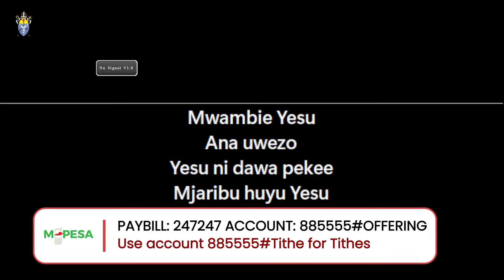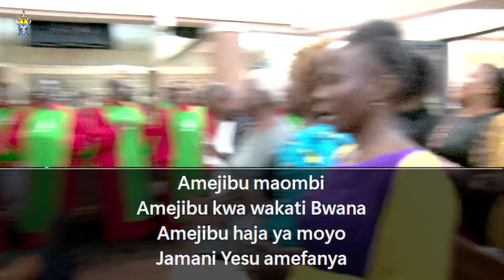Praise and Worship Session - 16th July 2023 | led by Charity Wambui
BGVs:
Catherine
Villian Basweti
Precious Kagure
Vanessa Atieno
Joyce Muthoni
Christabel Juma

DRUMS:
James Wanzala

KEYBOARD:
Micah Ebenezer

BASS:
Derrick Muteithia